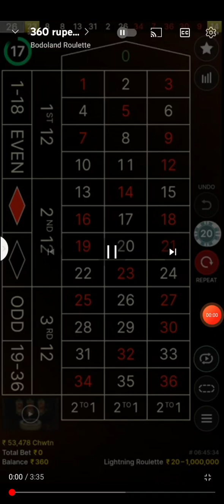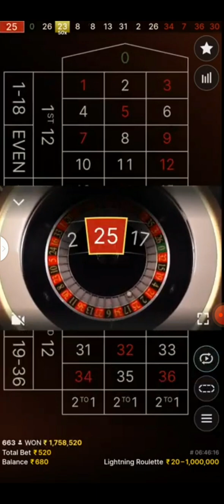lighting🎆 Roulette Winning 360 to 4k just 3 minute play 🎯🎰🎆🎇✨🎄🎊